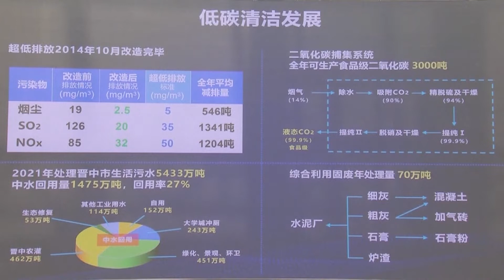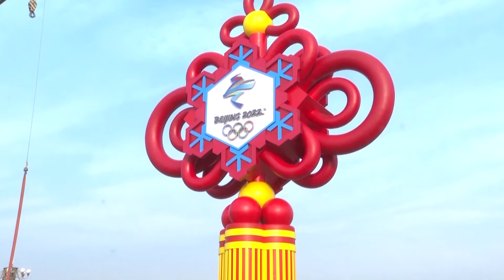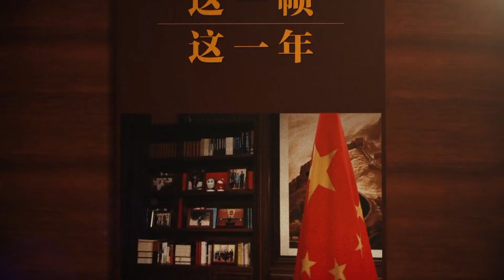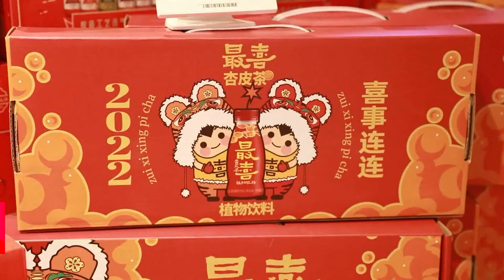КИТАЙСКАЯ ПАНОРАМА. ВЫПУСК 04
Смотрите в выпуске:
- Си Цзиньпин посетил теплоэнергетическую компанию в провинции Шаньси
- Генеральный секретарь ООН поздравил китайский народ с Новым годом по лунному календарю и пожелал успеха зимней Олимпиаде!
- В Китае опубликована Белая книга о космической программе страны
- Товары с тигриной тематикой набирают популярность в преддверии праздника Весны